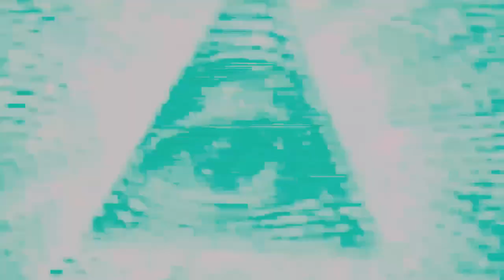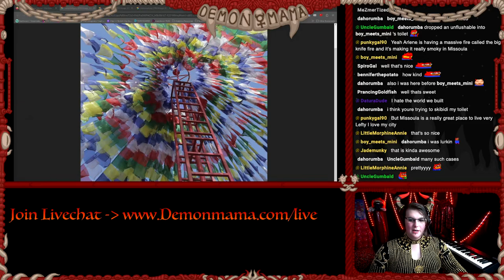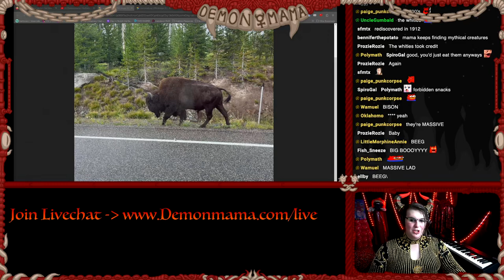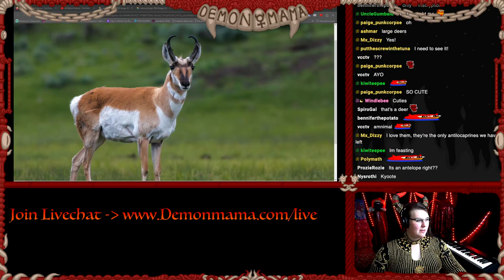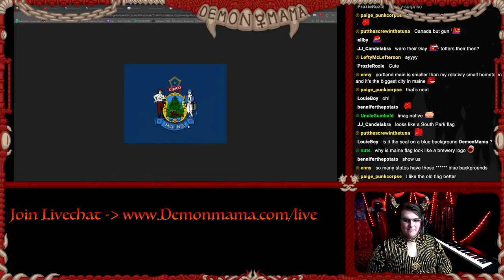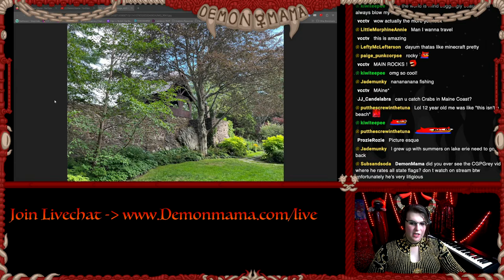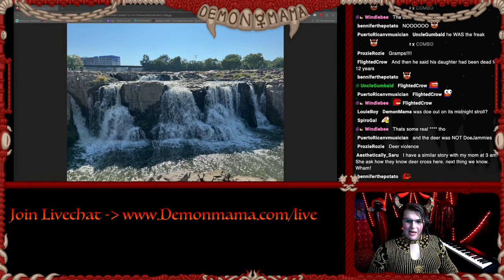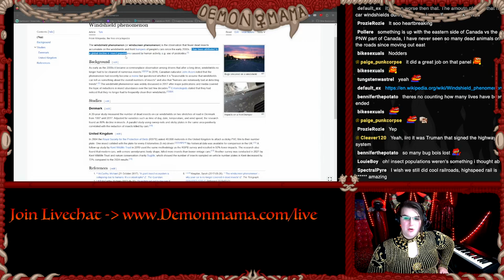I Drove Across America and Back - What I Saw in 10000 Miles